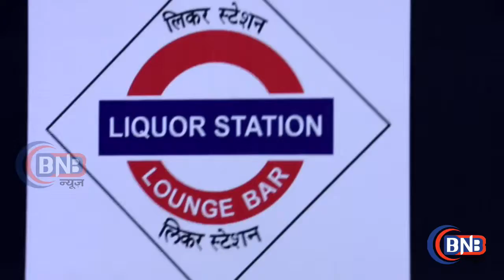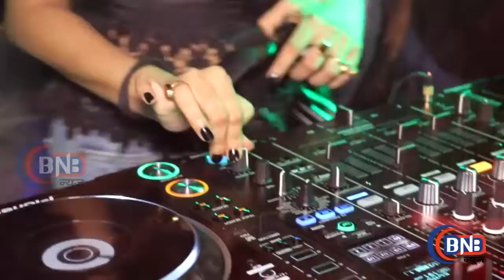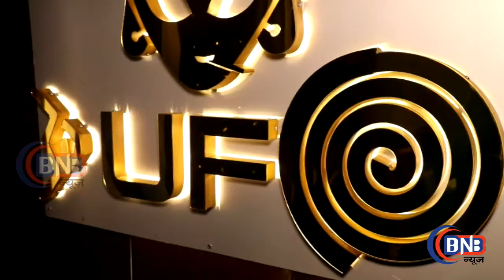कांदिवली ईस्ट में हुआ UFO फर्स्ट रिवॉल्विंग बार लाउन्ज लांच विथ Indian Idol Fame अभिजीत सावंत, राहुल